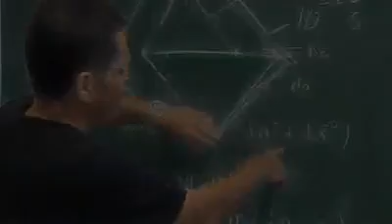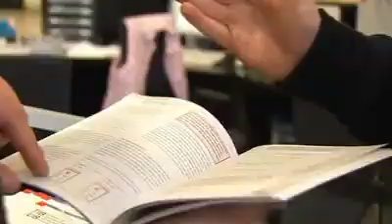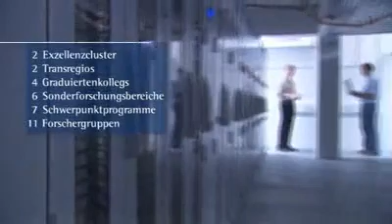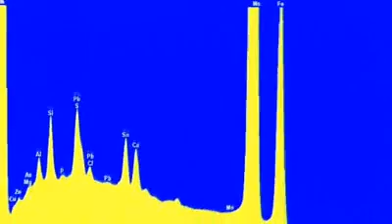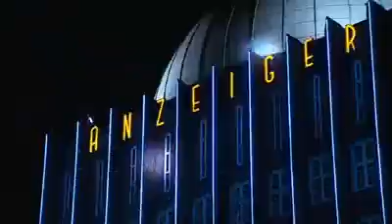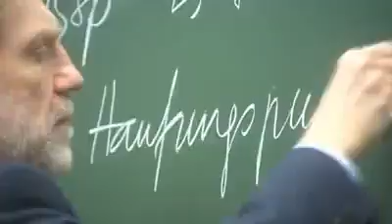Facebook Leibniz Universität Hannover